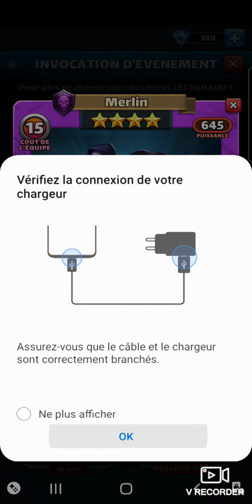Analyse des chevaliers d'avalon